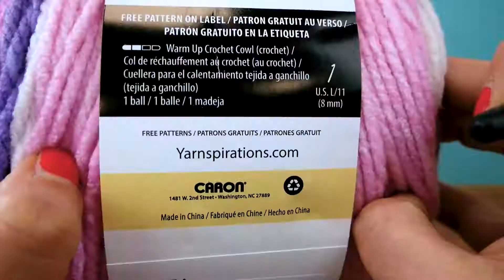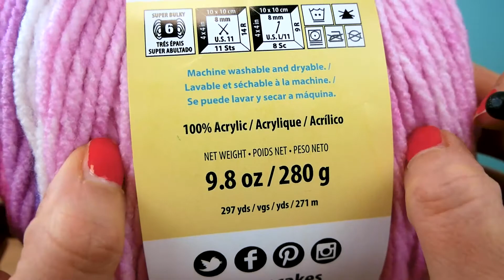آموزش بافتن شال رنگیفوق العاده بزرگ با یه کاموا وطرح پفکی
در کانال ما عضو شوید و فراموش نکنید که زنگوله ی اخبار رو روشن کنید ازین طریق شما در جریان برنامه های جدید ما قرار میگیرید.
اگر از این برنامه خوشتون اومده لطفا ویدیو رو لایک کنید.
اگر از ویدیوی ما خوشتون اومده، لطفا اونرو با دوستانتون به اشتراک بگذارید.

Channel Description:
Hi DIY-Fans,

This is a FARSI / PERSIAN Language channel!